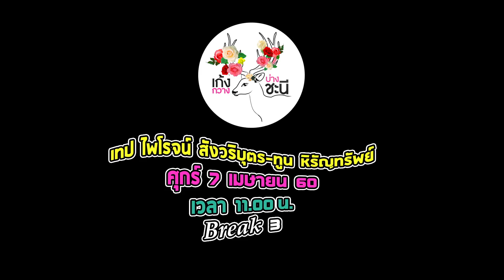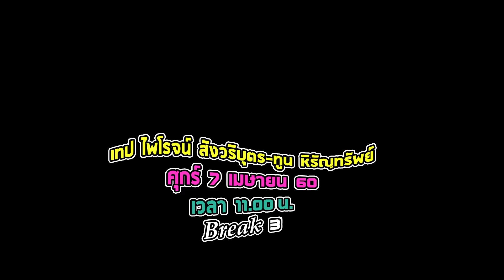รายการ "เก้ง กวาง บ่าง ชะนี" l ทูน หิรัญทรัพย์ & ไพโรจน์ สังวริบุตร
รายการ เก้ง กวาง บ่าง ชะนี เทป "ทูน หิรัญทรัพย์ & ไพโรจน์ สังวริบุตร"
ออกอากาศเมื่อวันศุกร์ที่ 7 เม.ย. 2560
เวลา 11.00 น. ทางช่อง 3 Original และ ช่อง 33 HD